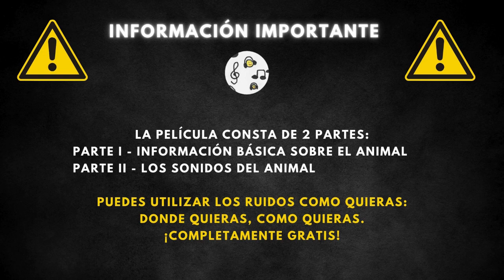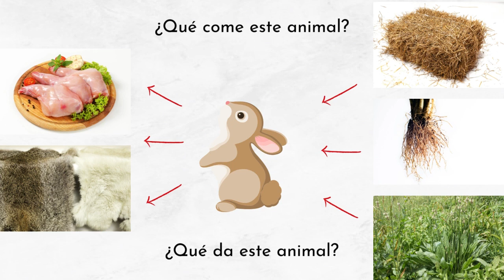Sonido del conejo y descripción 🐇 Sonidos de conejo, ruido de conejo 🐇 🔈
Sonido Del Conejo | Sonidos De Conejo | Que Sonido Hacen Los Conejos | Sonido De Los Conejos | Ruido De Conejo

00:00 Entrada
00:18 Información general
1:59 Sonido del conejo

El conejo es un pequeño mamífero herbívoro conocido por sus largas orejas, su cuerpo cubierto de pelaje suave y su rápida reproducción. Este animal es valorado tanto por su papel en los ecosistemas naturales como por su importancia económica en algunas culturas, siendo criado para carne, piel y como mascota.

Los conejos tienen una longitud corporal que varía entre 35 y 45 cm y un peso que oscila entre 1,4 y 2,5 kilogramos. La esperanza de vida de estos animales puede ser de 3 a 9 años, dependiendo de las condiciones de vida, ya sea en estado salvaje o en cautiverio. Su pelaje puede presentar una amplia gama de colores, incluyendo blanco, negro, marrón y gris, entre otros.

Los conejos se alimentan principalmente de plantas, incluyendo una variedad de hierbas, hojas, semillas y vegetales. Esta dieta rica en fibra es esencial para su sistema digestivo especializado. Son presa de una amplia variedad de depredadores, incluyendo zorros, coyotes, águilas y humanos, especialmente en regiones donde la caza es común o donde son criados para consumo.

Los conejos se encuentran en diversos hábitats alrededor del mundo, principalmente en áreas como praderas, campos y terrenos trawiaste. Se adaptan bien a diferentes entornos, desde zonas rurales hasta las afueras de las áreas urbanas. Su capacidad para vivir en una variedad de condiciones los ha hecho omnipresentes en muchos ecosistemas, contribuyendo a la biodiversidad local y, en algunos casos, a la alteración de la vegetación nativa.

Los conejos pueden girar sus orejas 180 grados para detectar sonidos de hasta dos millas de distancia.
Son capaces de ver detrás de ellos sin mover la cabeza, gracias a su amplio campo de visión.
Los conejos realizan una danza de felicidad llamada "binky" cuando están contentos o emocionados, saltando y girando en el aire.
Tienen un sistema digestivo único que les permite procesar fibra y nutrientes de manera eficiente, lo que les permite comer su propia caca nocturna (cecotropos) para absorber nutrientes vitales.
Los conejos tienen un sistema de jerarquías sociales complejo y pueden vivir en grupos grandes con estructuras de poder definidas.
A diferencia de muchos otros animales, los conejos no pueden vomitar debido a la estructura de su esófago.